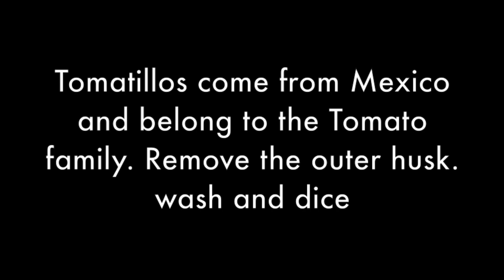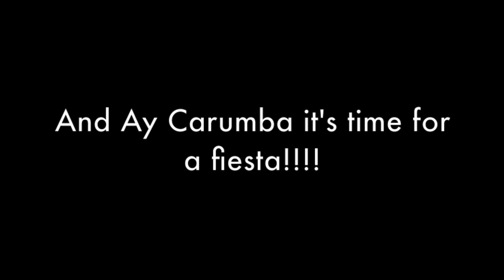Pico de gallo - Fiesta worthy Mexican Salad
Pico de gallo is a wonderful medley of tomatoes, chilli,lime juice, onions and cilantro. I've added Tomatillos as a special treat! Presented by Karen Ahmed. Part of the Tastemade Network.

About KRAVINGS Food Adventures
Karen Ahmed is a passionate home cook that loves an adventure. From traditional tried and true recipes to trying brand new ones, you can be sure she'll make it easy peasy for you to follow.

She has appeared on Come Dine With Me Canada, Recipe to Riches and Jamie Oliver's Pressure Cooker. Her easy to follow recipes will have you cooking and creating delicious meals in no time!

Ingredients

2 ripe tomatoes – seeded and diced
1/2 jalapeño pitted, deseeded and finely chopped
2-3 tbsps red onion
1 tomaillo chopped (optional)
Juice of a lime
Salt to taste
Cilantro

Mix everything together and serve!